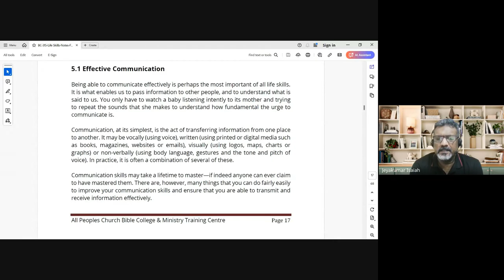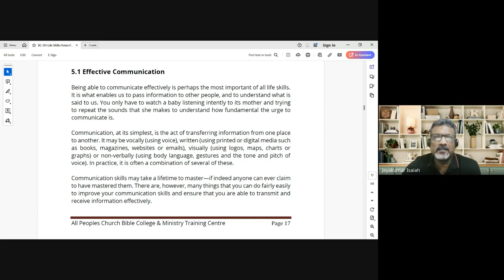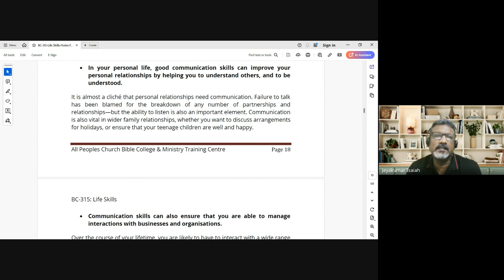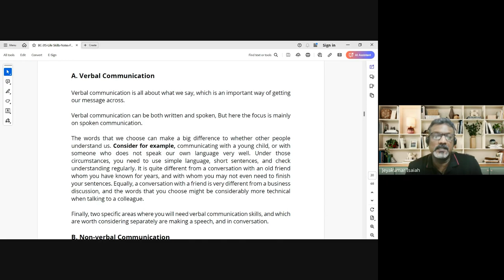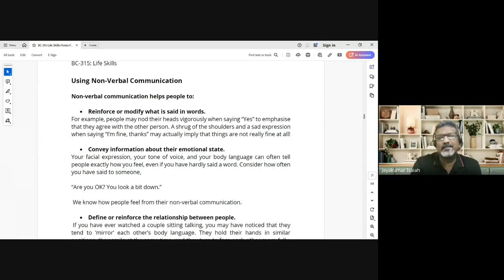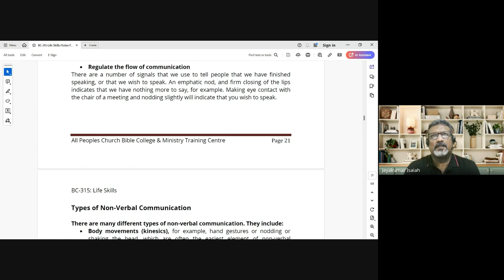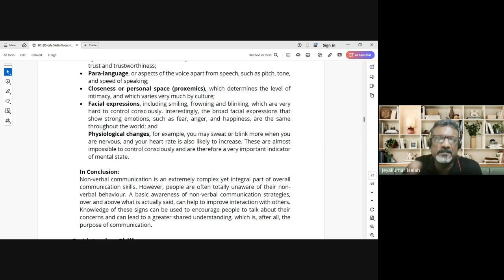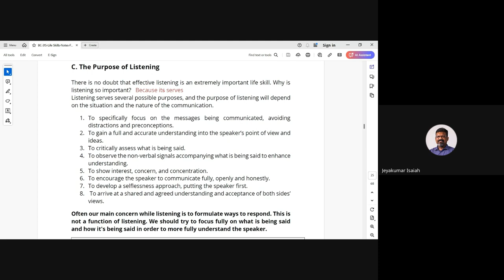Life Skills | Lecture 3 : BC315-LS-20240905